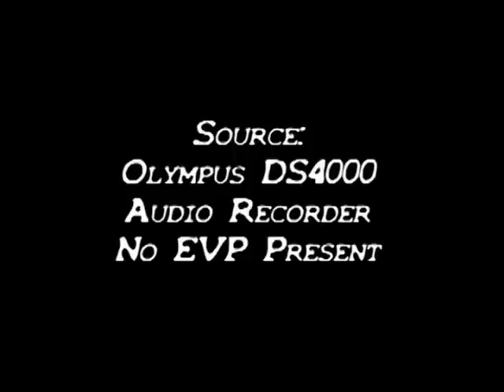Havana Gymnasium (Illinois) 2008 EVP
This is audio that our investigators captured in early 2008 at an active location in Illinois. Two audio sources were set to record at the same time. One audio source was clean. The other source picked up a voice. Listen for yourself. The EVP is in the second audio source in this video.